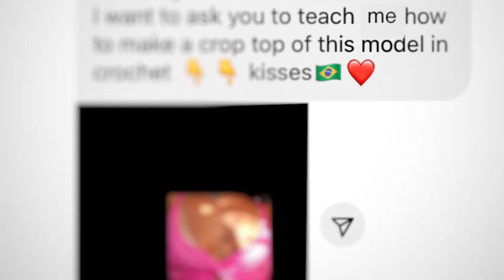Tutorial de top em crochê passo a passo : cute Crochet top tutorial:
** Correcting ** Yarn around 70 gram. **Crochet hook is 2.3 mm. (sorry for may mistake - -')

Cecilia do Instagram me pediu para criar esse padrão de crochê. Espero que vocês gostem também.

Most of my yarn that I been using are acrylic.
In my country we call them as a number like #16, #18, #20 but, I think may different with your country.
So, if you use my pattern, you can find your own yarn just make sure that use same crochet hook size as mine and same crochet gauge.

Eu não falo português, mas como existem muitos seguidores no Instagram falando português Então eu fiz um vídeo em português para agradecer a todos que No entanto, eu fiz em inglês para pessoas que assistiram acidentalmente a este vídeo e não falaram português. Entenda meu vídeo também

I don't speak Portuguese but since there are quite a lot of followers on Instagram speaking Portuguese So I made a Portuguese video to thank everyone who Support me. However, I made it in English for people who accidentally watched this video and didn't speak Portuguese. Get to understand my video too